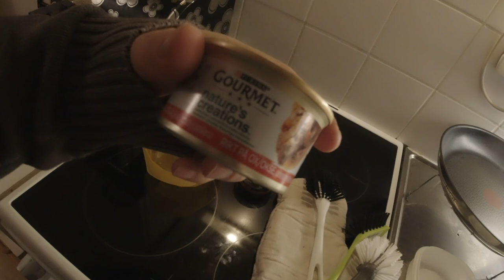vlogi 0021 - 24.12.2021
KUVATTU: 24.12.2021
Jouluruokien esittelyä, Nessun lahjoja, Jannen lahjoja ynm...